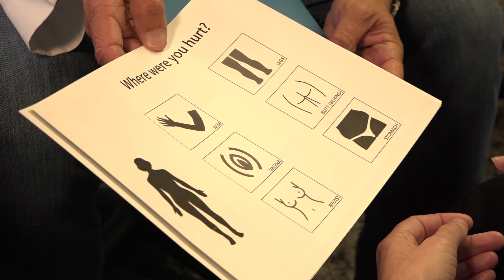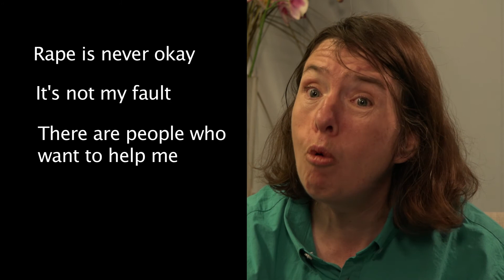Talk About Sexual Violence: Kecia Meets with her Doctor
This video is a short vignette demonstrating the use of the approaches illustrated in the first video.